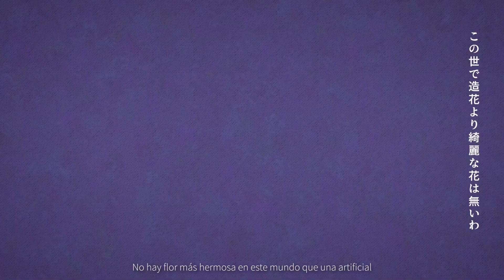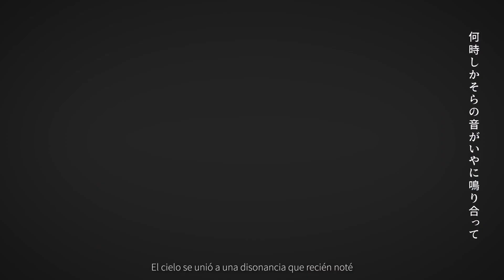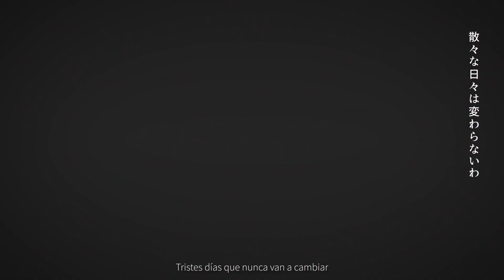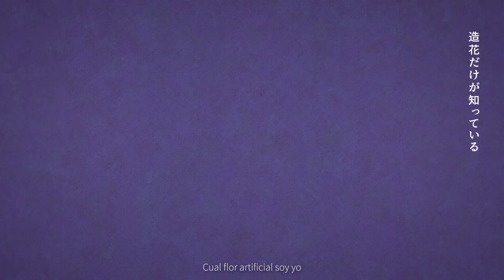Phony【Cover Español】フォニイ ❀ 歌ってみた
"¿Cómo podemos vivir si somos como polillas con sed de esa luz llamada amor?"

He querido hacer esta canción desde que salió pero siempre, y digo SIEMPRE, dudaba como adaptar la parte de "phony, phony, phonyyyy" sin que sonara cringe, y salió esto tras tenerla en mi backlog desde Junio.

También, le dediqué más tiempo a los subtítulos de costumbre, debo retomar mis habilidades de edición básica /mínimo/.

KAFU supremacy rise up, gamers.

☆★☆★ ¡Descúbre cómo apoyarme! ☆★☆★★

☆¡Puedes donar un café para que siga haciendo covers!

▪︎ Adaptación, Voz, Mixing & Subbing: Mariyannu

Music, lyrics, arrangement: ツミキ / tsumiki, NOMELON NOLEMON

Illustrator: ウエダツバサ/ Ueda Tsubasa

English Translation: Pupleon & AngelSubs